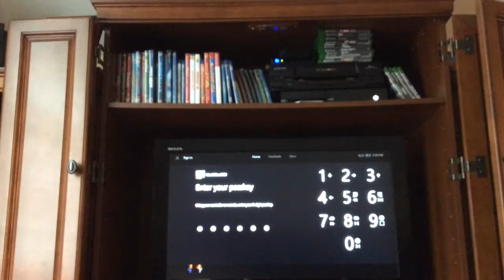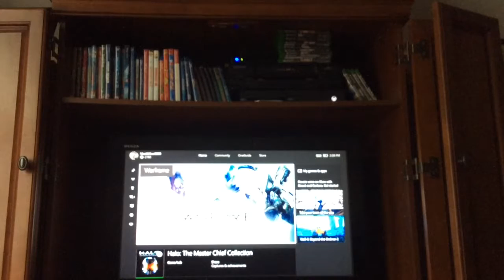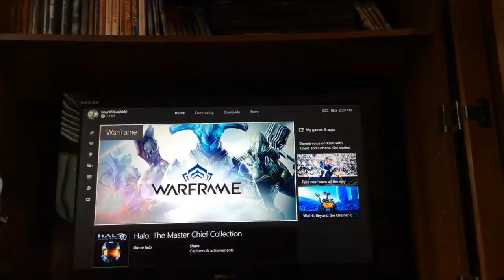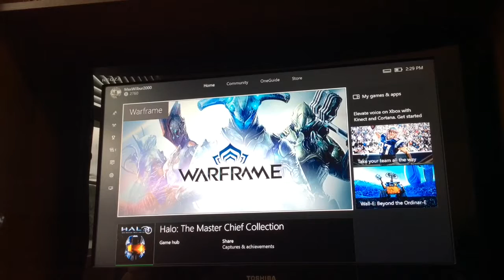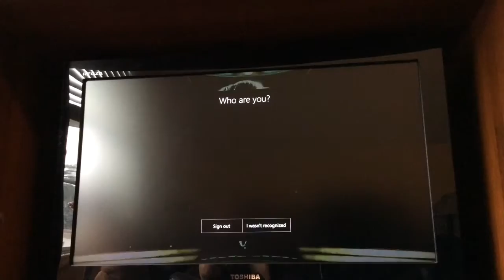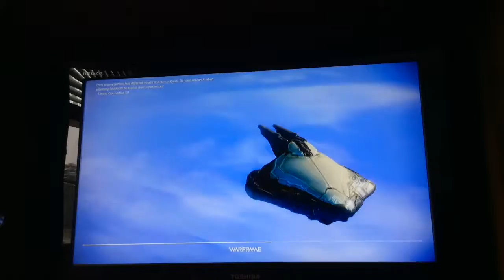I got a new game...... something went wrong😭😢😪😰😨😞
It messed up!